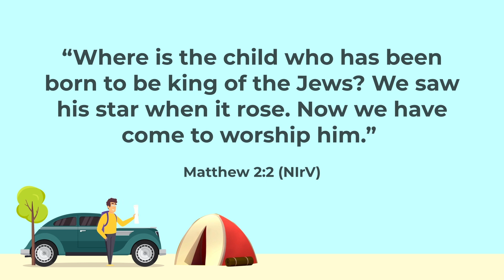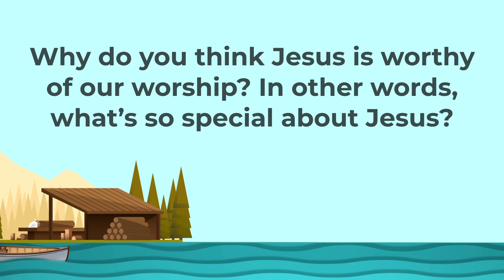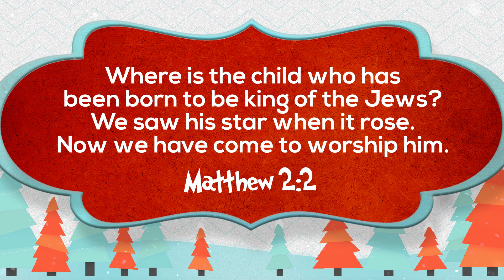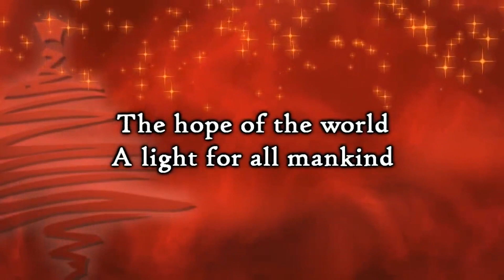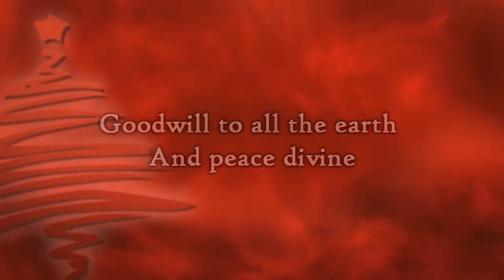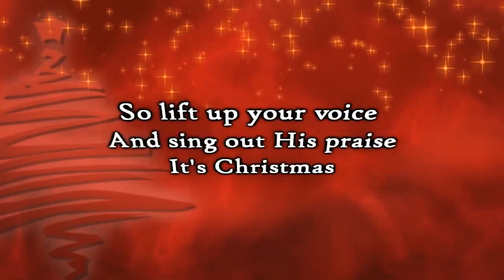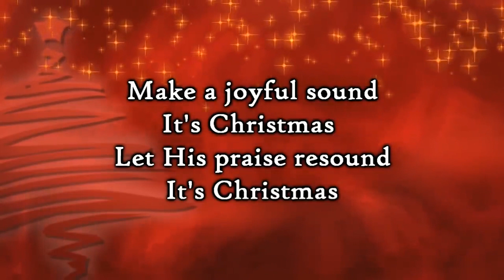Light it Up! - Courageous Kids Online!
Join us online for our final week of Courageous Kids for 2023!